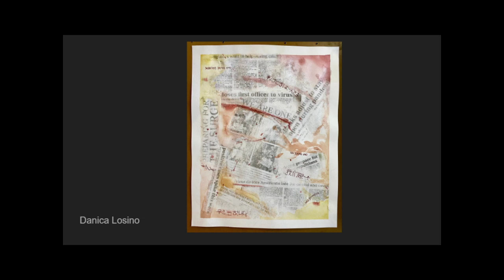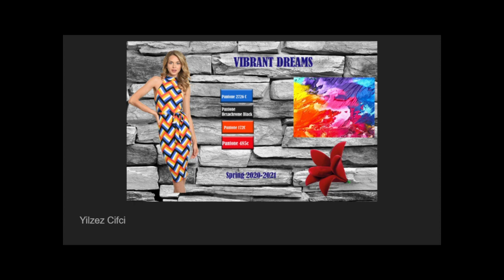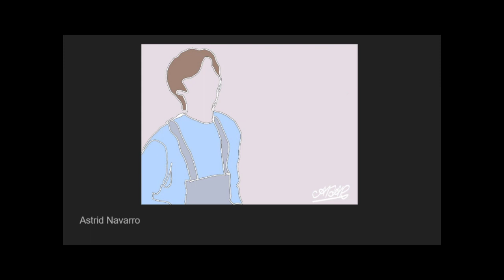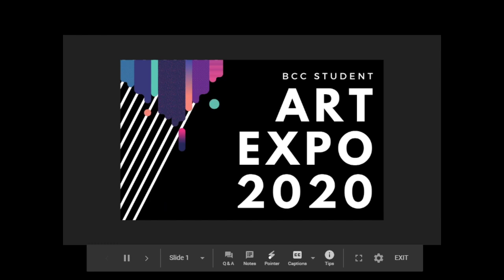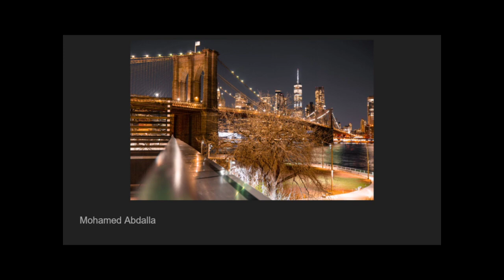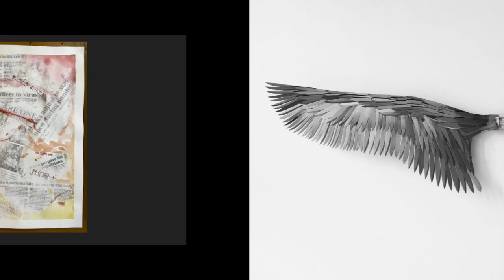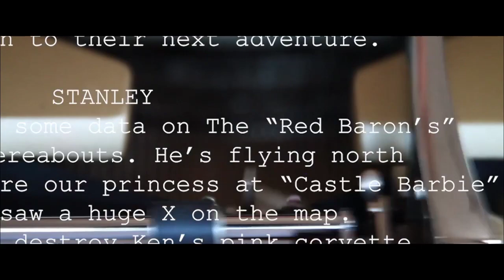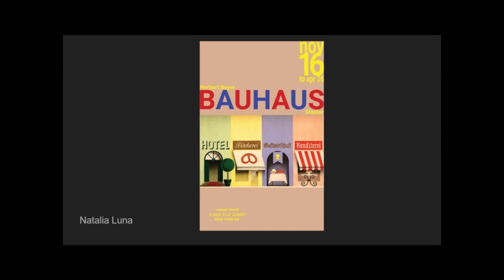BCC Virtual Art & Design Expo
Bergen Community College's annual student art show is going virtual.